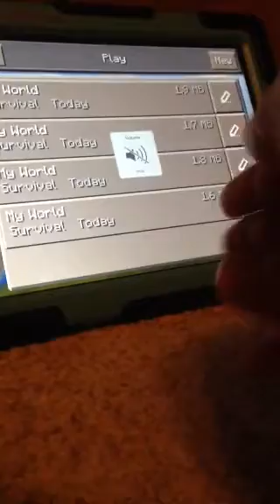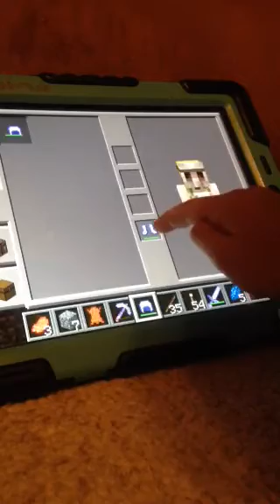Minecraft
Playing Minecraft